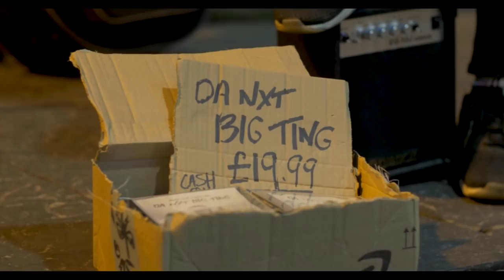The Busker of Skipper Street (2019) | Short Film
A camera crew follows an egotistical musician as he busks in Belfast.

Starring Tim Lyons & Caolan Clarke

Directed by Olivia Beatty & Hamish Bowery-Ireland
Written by Tom McCullough
Cinematography by Paul Kelly & Tom McCullough
Sound by Sean McArdle
Edited by Olivia Beatty